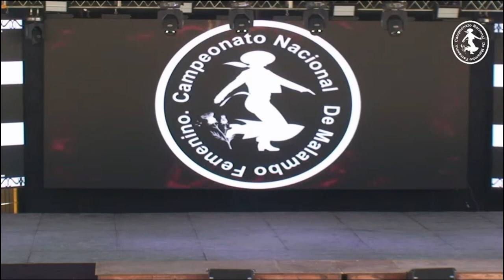Oriel Peralta - Solista de malambo menor CNMF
Oriel Peralta Solista de malambo menor
Cordoba

Video CNMF